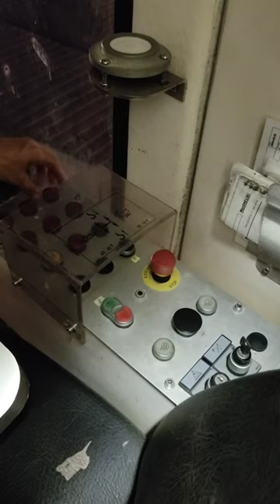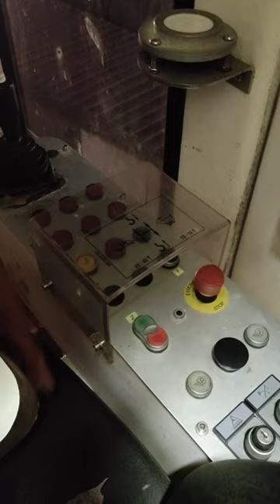Macgregor Deck Crane How to Operate